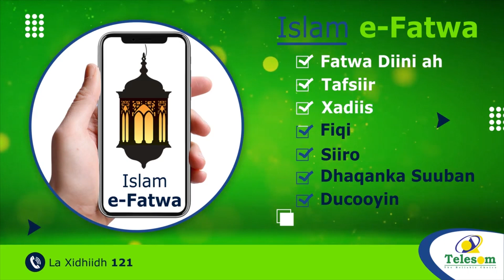Muxuu yahay Khilaafka ka dhex Taagan Soomaaliya iyo Shirkadda Shidaal ee Maraykanka ah